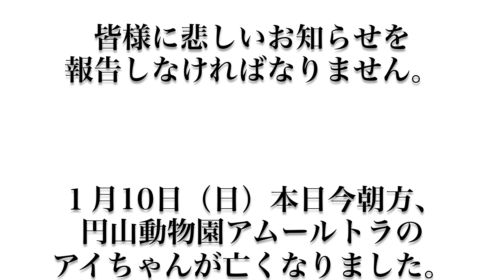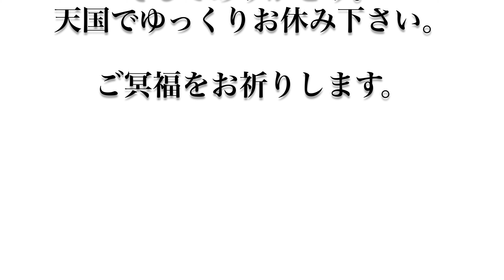【円山動物園アムールトラ】アイちゃんを偲んでいただければ幸いです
皆様に悲しいお知らせがあります。
　1月10日（日）の今朝方、円山動物園アムールトラのアイちゃん（年齢18歳）が亡くなりました。
　2020年6月に左腹部に腫瘤が確認され、検査の結果悪性の乳腺腫瘍と考えられましたが、摘出することはアイちゃんの体への負担が大きく、また、完全に取り除くことも難しい事から、痛みの緩和や状態の悪化を抑える投薬を続けてきたようです。
　しかし、2020年12月下旬からは、食欲や活動性の著しい低下が見られるようになり、2021年1月10日に死亡が確認されました。
　詳しい死因に関しては病理解剖を行い、その結果は円山動物園から追ってお知らせがあるようです。アムールトラのアイちゃんは、国内最高齢でもあったそうです。この動画で、アイちゃんを偲んでいただければ幸いです。
　アイちゃんのご冥福をお祈りしたいと思います。